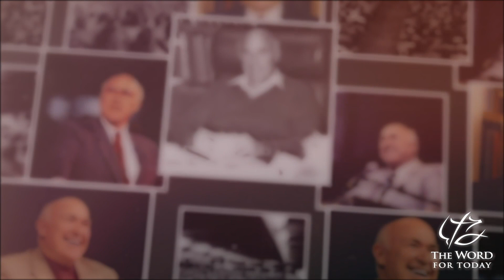NEW AUDIO SERIES WITH VIDEO ACTS 20 “Grievous Wolves “ July 31 2002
PRAISE THE LORD - WE HAVE VIDEO RESTORED!
2002 THE BOOK OF ACTS: John the Baptist said “I indeed baptized you with water
but HE [Jesus] will Baptize you with the Holy Spirit”.
When Jesus sent out His disciples, as recorded in the gospels,
He gave them authority to do works that He Himself was doing,
the Book of Acts is the continuation of that work.

NOTE:
Both the Gospel of Luke and The Books of Acts
were written by the physician named Luke.

The key verses are:
Jesus said: “behold, I send the promise of my Father upon you:
but tarry ye in the city of Jerusalem, until ye be endued with power from on high”.
Luke 24:49
Acts 1:8  “But ye shall receive power,
after that the Holy Ghost is come upon you: and ye shall be witnesses
unto me both in Jerusalem, and in all Judea, and in Samaria,
and unto the uttermost part of the earth.”
Jesus said: “you will receive power [the Holy Spirit] to be witnesses unto me [the Spirit filled life]…
to the uttermost parts of the earth [and here we are the fulfillment of that promise]”.

On one occasion Jesus gave this testimony to John the Baptist:
“Go and show John again those things which ye do hear and see: the blind receive their sight,
and the lame walk, the lepers are cleansed, and the deaf hear, the dead are raised up,
and the poor have the gospel preached to them.
Matthew 11:4-6

Jesus also testified:
“The works that I do you shall do…” (see John 14:12).

This Book could easily be call the The Acts of The Holy Spirit
for as Jesus told us in the gospel of John “…when the Comforter is come,
whom I will send unto you from the Father, even the Spirit of truth, [The Holy Spirit]
which proceedeth from the Father, He shall testify of me:” 15:26
Jesus said it “the Spirit HE will testify of me”,
and that testimony is accompanied with signs and wonders
which always go hand in hand with the preaching and acceptance of the Gospel.
The Good News! JESUS GOD SON SAVIOR Our Lord Our God our Salvation.

SPRING 2023

as we pray for you our listening audience, search out videos to post,
and we ask the Lord for His guidance on which to publish.

Since not all video messages are available,

Please pray that we continue to be faithful in this task.

Please share these with your loved ones, to share the Hope and Salvation only found

Also, we understand some of the videos are corrupted, and the visual portion is distorted,
jumpy and/or cuts in and out, however there is value in listening to the messages.